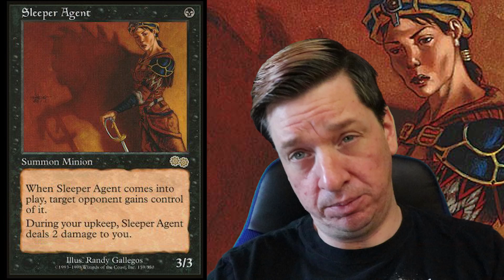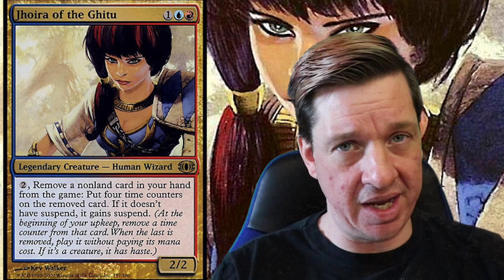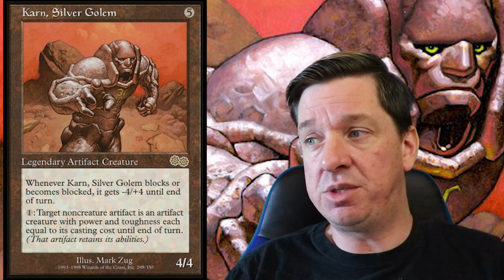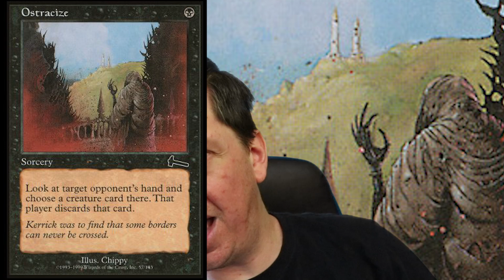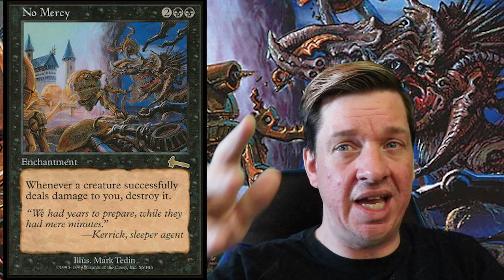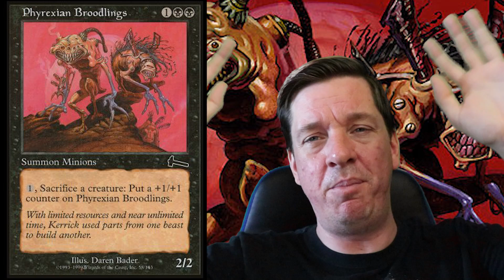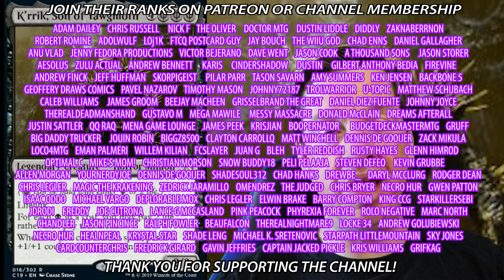The Incredible Power And Story Of K'rrik - Magic: The Gathering Lore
Magic: The Gathering has released the new commander 2019 spoilers.  Included is K'rrik , Son Of Yawgmoth.  It's time to dive into the amazing lore behind the card

Crypto Tips
BTC - 3KcW9DaUGHvLVM1RcniXFWY8dMryMLYhgY
BCH - qq3zercwsq0ty0066zjd3usm6escha95pyy7k6e58r
ETH - 0x2AAa2874067dE35aDEf86B4c16980FA3901A1737

I LOVE MAIL! SEND ME LETTERS/THINGS/LOVE!:

Mike Hatcher
L2R 7T4
Canada